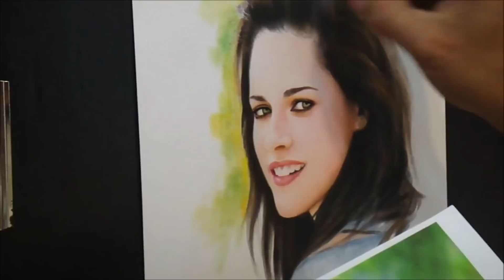Kristen Stewart Soft Pastel Portrait:The making by Macky Bongabong (time lapse)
Another Soft Pastel Portrait Art done by Macky Bongabong. Enjoy watching!